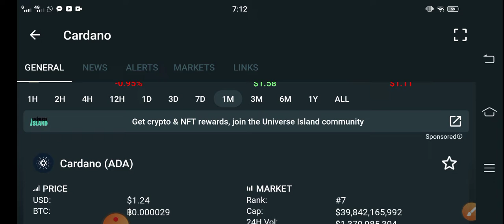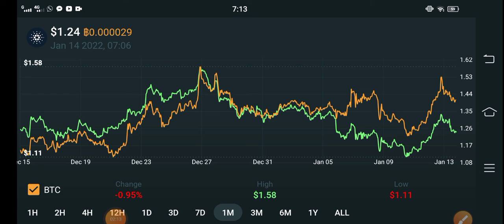Cardano Do This Urgent || Cardano Price Prediction! ADA Today Updates! Crypto News